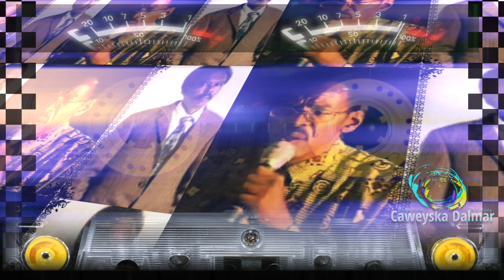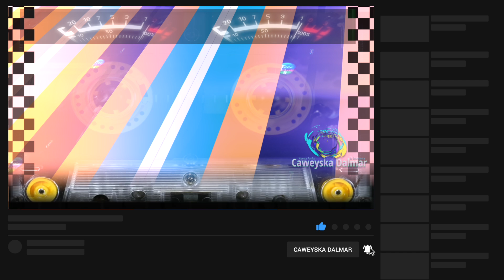Faadumo Axmed Dhimbil Ahun | Miyaa Shalay Lasoo Celin